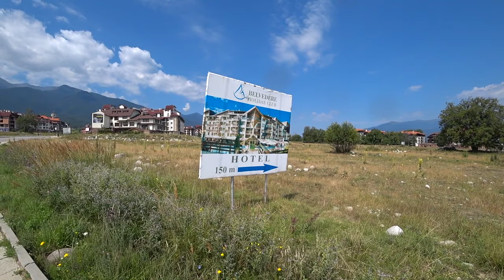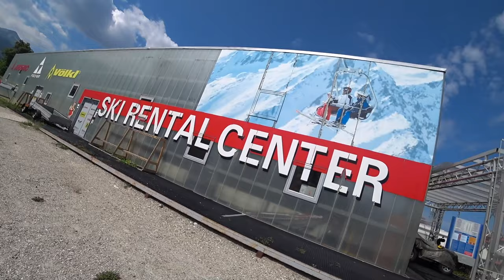BANSKO For DIGITAL NOMADS: My Honest Thoughts About This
. BANSKO - BULGARIA: Still here in Bansko, Bulgaria. In this video I talk a little bit about what it's like to live in Bansko for digital nomads and what you can expect here. In this video I talk about what a digital nomad might find annoying here in Bansko, and what's GOOD. I enjoyed the Bansko Coworking place although I wasn't there for long (I personally work better alone).

This is a combination of a vlog and a street walking video of Bansko, Bulgaria. We went to Bansko in Summer so it wasn’t cold at all, the weather was BEAUTIFUL.